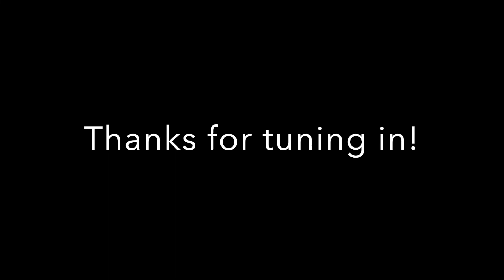Episode 36: Ntsako Mgiba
In this episode, I’m thrilled to be joined by Ntsako Mgiba, the the CEO and Co-founder of Jonga; a South African company that is empowering personal security through the power of community.

He is a Mechatronics Engineer by trade and has been building, along with his team, a very exciting company since 2015.

Ntsako and I discuss:
- His upbringing and the impact that had on his leadership style.
- Empowering personal security through the power of community
- The success that is Jonga, and the many mountain tops and valleys along the way